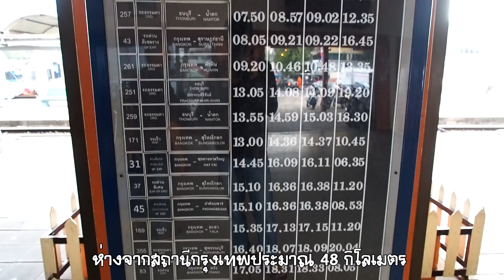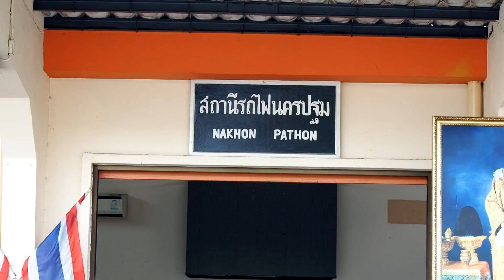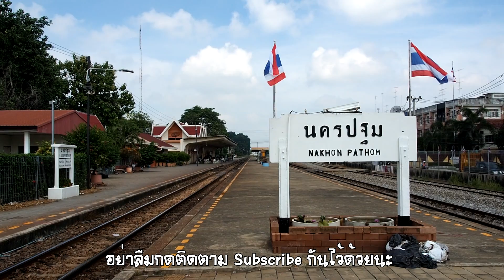Thai Railway: Train arrivals and departures at Nakhon Pathom Station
Nakhon Pathom Railway Station
Nakhon Pathom Province, Thailand

Southern Line, 48 km from Bangkok
Operating by State Railway of Thailand

THAIRAIL CHANNEL